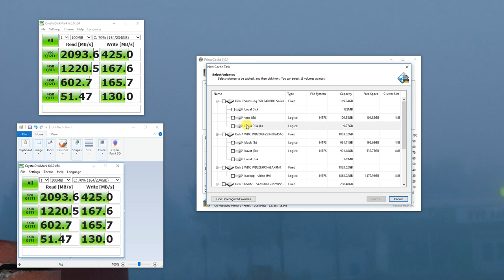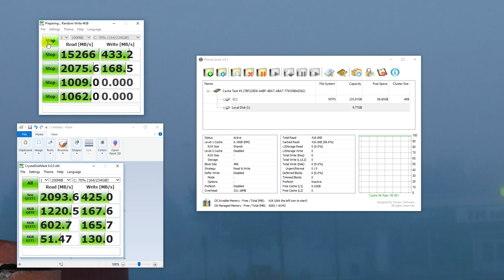Improve Windows file transfer speed with ssd caching (demo)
Here is short demo about PrimoCache software, it's not reivew. Improve file transfer speed with Ssd / ram caching on Windows OS. Tested with PrimoCache software to speed up two year old Samsung nvme drive with ram and 850 pro. PrimoCache mostly rely on ram, but got some performance improvement.